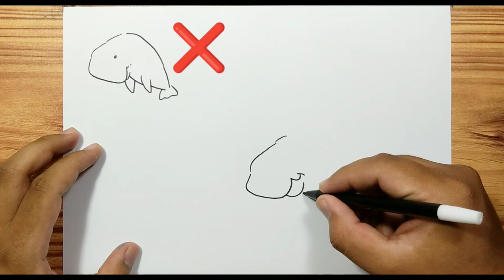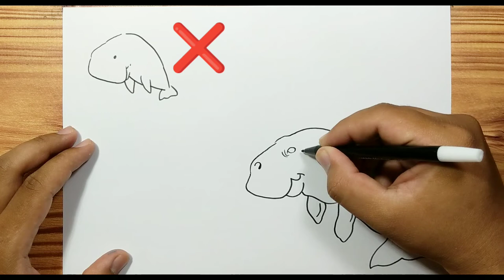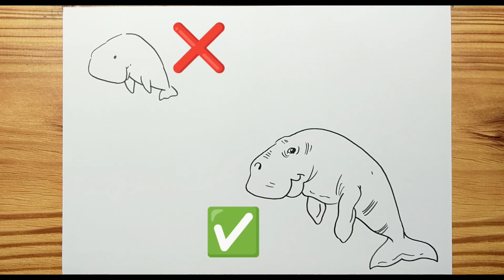How to draw A DUGONG Easy